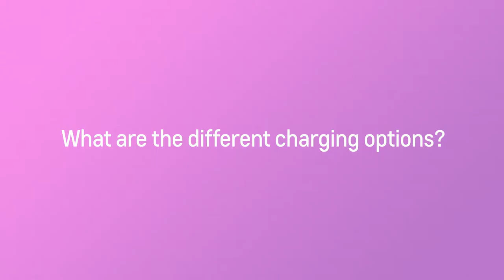Bolt EV The Different Charging Options Chevrolet Full HD,1080p